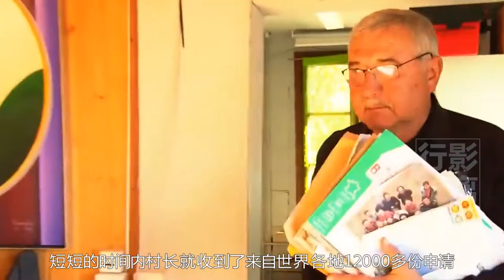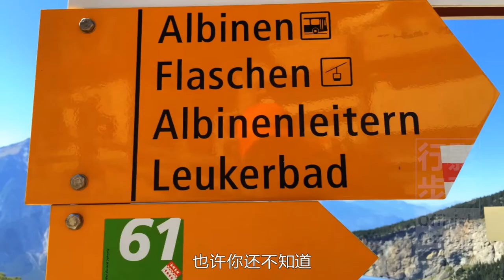瑞士小村重金招募村民，每人17萬補貼，報名者絡繹不絕，瑞士阿爾比嫩村，Albinen，Switzerland，Albinen cash incentives attract new residents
上一期咱們聊了法國與瑞士邊界的法國版威尼斯安納西小城，今天咱們再來看一座近兩年來一直在重金招募村民的瑞士小山村，每個新村民可以得到17萬人民幣的補貼，每個小孩會也有7萬的補貼，按普通標配的四口之家來說就可以得到50萬左右的補貼。每天面朝大山，春暖花開 養花劈柴放羊，享受清新的空氣和美麗景色，拿著巨額的補貼過著這樣的生活，還不錯吧？
那為什麼這個村要花重金招募新村民呢？前面說到的小山村名為阿爾比嫩村，位於瑞士西南部瓦萊州羅納河谷上方，海拔1300米處陽光明媚的山坡上，用世外桃源來形容一點都不過分，這里遠離城市的喧囂，空氣清新、陽光充沛。順著山坡的走勢，一幢幢瓦萊特色的木屋整齊地排列成行，這是瑞士一座保存完美的傳統山村。
雖然當地造型別緻的瓦萊特色木屋為整座村莊憑添了幾分詩意，但這座傳統瑞士村落卻仍然還有自己的難言之隱。現在的阿爾比嫩村全村居民僅有不到250人，而且半數以上都是留守老人，2018年村里一半以上的居民都已成為養老金領取者。
在過去的30年里村民們親眼見證著鄰里相親相繼搬離，隨之而來的是村里的郵局和中小學陸續關閉，嚴重的人口流失使得更多的居民也開始考慮外遷，長此以往下去 村子遲早會變為鬼城。如今阿爾比嫩的許多房子都是度假房，甚至很多都是常年空置。近幾年又有三個家庭帶著8個孩子搬離了村子，村里僅剩的五名學齡兒童現在每天都要乘20分鐘公車去鄰村上學。
面對這樣的窘境，村里的一些年輕人於2017年8月發起了招募新村民的動議。 2017年11月30日晚，248名居民中有100人參加了動議投票，最終結果71位村民贊成，阿爾比嫩村正式通過了招人計劃。
村里承諾給每位申請來村里居住並獲批的新村民提供2.5萬瑞郎(1瑞士法郎約合7元人民幣)，每對夫妻5萬瑞郎，每個孩子1萬瑞郎。但入住條件卻很嚴格：申請落戶的人必須在45周歲以下，必須承諾在本村居住至少10年，而且要在當地買房或重修房屋的投資金額至少20萬瑞郎，申請者若是外籍人士，須持有瑞士C簽證。
村委會還特別聲明，這一“誘餌”只面向真正想成為長期居民的人，對於投資集團以及私人炒房者都不予補貼，另外如果住不滿10年就搬走，則必須將所得的補貼全額退還，村委會計劃預計在未來五年內最多可吸引五至十個家庭。
儘管補貼條件如此嚴苛，但此消息一出也立即引起了全世界的轟動，短短的時間內村長就收到了來自世界各地12000多份申請，電話諮詢更是不計其數。
很多外國人直接帶著行李就來了，準備拎箱入住，一進村他們直接就問，住哪間房子？從哪兒領錢？
面對如此火爆的情況，村委會依舊秉承基本的原則，到目前為止只有6個家庭通過了審核，並總計得到了255000瑞郎的補貼。
也許你還不知道，在距離阿爾比嫩村僅7公里遠的地方，就是歐洲最大的醫療健康中心，世界著名的溫泉度假勝地洛伊克巴德，據說卓別林，托爾斯泰和歌德都曾來這裡泡溫泉，在冬季，洛伊克巴德還是一個名副其實的滑雪勝地。
總而言之 像阿爾比嫩這樣世外桃源般的小山村，即使住不長，有機會也可以去轉轉，怎麼樣，面朝大山，春暖花開，每天養花劈柴放羊的生活，你喜歡嗎？
⇲ 更多視頻專輯 ⇲⇲⇲
【行影步離】 ⇲  國際版分區專輯  ⇲
【行影步離】 ⇲  國際版分類專輯  ⇲
【行影步離】 ⇲  國內版自駕游專輯  ⇲